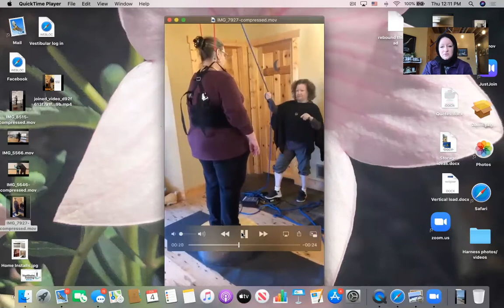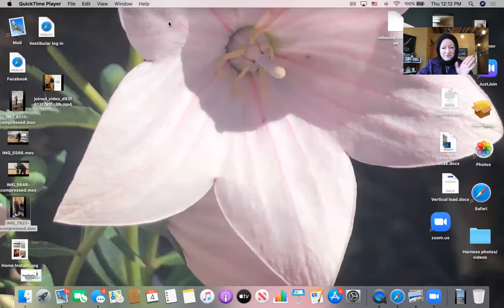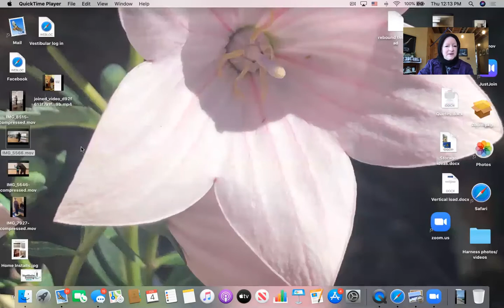Sheila Thelen ILMA Presentation 2021 - Vestibular Training Services - Academic Research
Thank you to everyone at ILMA 2021 - we hope to do more academic research worldwide in years to come.   Vestibular training is the "master system" of the brain.  Applied to:  post concussion, aging, autism/sensory & dizzy balance.